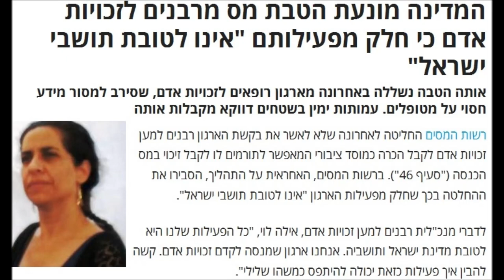אילה לוי, מנכ"ל רבנים למען זכויות האדם בראיון לקלמן ליבסקינד ברדיו גלי ישראל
האזינו: אילה לוי מנכ"ל רבנים למען זכויות האדם בתוכנית של קלמן ליבסקינד, ברדיו "גלי ישראל" על שלילת הטבת המס מרבנים למען זכויות האדם.
אילה: "מבחינת מס הכנסה, החליטו שאנו לא פועלים לטובת מדינת ישראל. פתאום מס הכנסה שאמור רק לדבר על המיסים, הופך לשופט את האירגון, ופעילותו. "
קלמן: ניסינו להביא פקיד מס, אבל לא רצו להתראיין."
אילה: "ברור, כי קצת קשה להם להסביר איך פקיד מס, פתאום הופך לשופט את הערכים שלנו."

שבוע טוב!